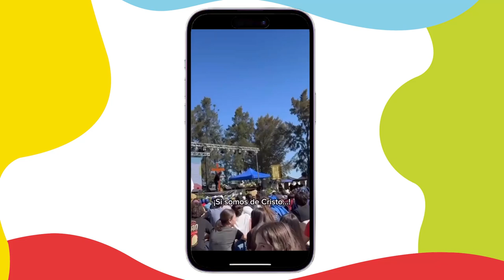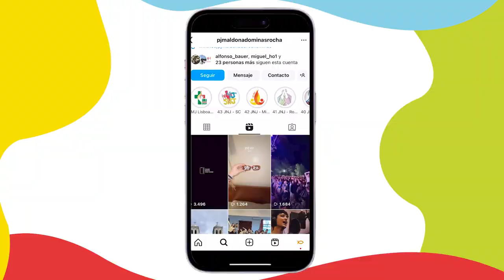Hagan Lío - 45º JNJ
¡Volvió la Jornada Nacional de la Juventud y volvió un nuevo programa de HaganLío para compartir todos los festejos por este fin de semana de encuentro!

¿Cómo lo vivieron los jóvenes? ¿Participaron de jornadas previas o la JNJ2024 fue su primera experiencia de este tipo? Conocé sus reflexiones y testimonios de la mano de Caro y Chapu.

Te invitamos a colaborar con la realización de las producciones haciendo tu aporte en el siguiente